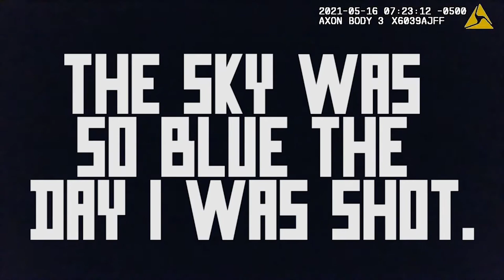CCTV #2 (Ca C’est Très Vrai) - The sky was so blue the day I was shot. (Détournement bodycam)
Interné pour meurtre dans un asile psychiatrique, un voleur professionnel réussit à s'échapper. Il récupère très rapidement de l'argent et décide de le mettre à l'abri dans un cercueil. Mais un instant plus tard, il plonge dans un étrange sommeil et découvre à son réveil que le cercueil et surtout son argent se sont mystérieusement volatilisés...
Les sources qui coulent :
- Bande son : "The Blue Seahorse" (Thomas Fec - 1997)